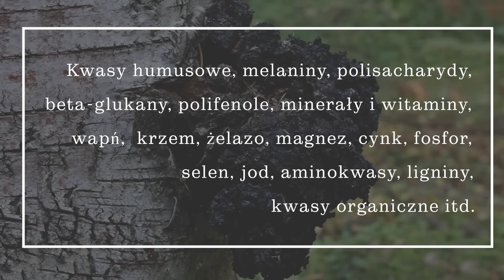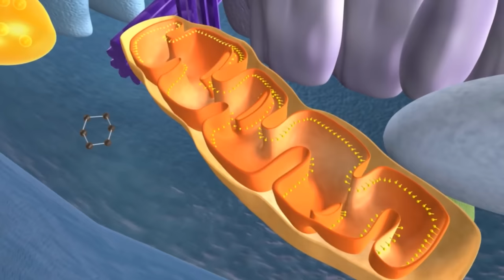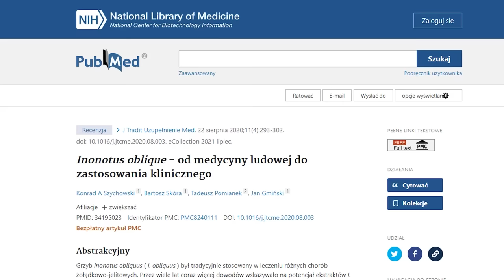🍀 Biała i czarna HUBA BRZOZOWA 🍀 Czaga - grzyb DŁUGOWIECZNOŚCI, przeciwzapalny oraz antynowotworowy.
Biała i czarna huba brzozowa to grzyby o właściwościach przeciwzapalnych, antyoksydacyjnych i antynowotworowych. Czaga jest nazywana grzybem długowieczności, ze względu na składniki aktywne, które zawiera.